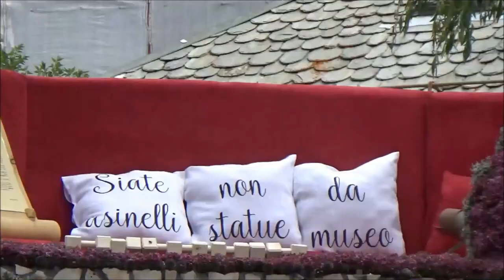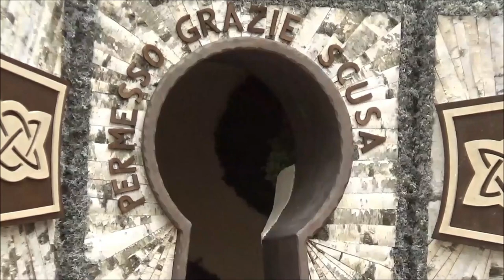Pasquali Bormio Parte Prima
Buongiorno dall’alta Valle,
siamo a Bormio, c’è grande trepidazione, anche sui tetti: per questo straordinario evento, infatti anche Oliver è molto eccitato e guadagna la sua posizione di spettatore privilegiato.
L’orologio della torre campanaria della chiesa di San Vitale indica che da poco sono state superate le 12 e 30.
Aprono le danze della manifestazioni due splendidi cavalli sapientemente condotti dal proprio cocchiere.
Comincia la sfilata in  tenuta rigorosamente bormina, per le signore e signorine ricami, pizzi e preziosi scialli impreziosiscono l’abbinamento bianco rosso nero
Segue ora il portatore del labaro con disegnato un lupo in campo rosso, sta guidando i propri concittadini del rione, qui detto reparto,  Maggiore.
Le immagini esprimono la bellezza e la gioia in questa giornata di festa, dopo settimane di preparazione per questo evento.
Ora è il turno degli uomini, chiamati a portare il carro Pasquale facendo leva su un gioco di squadra e su una certa resistenza.
Con il tempo le abitudini sono cambiate, una volta , si festeggiava la Pasqua portando un agnellino verso  la piazza principale per ricevere la benedizione, poi si è deciso di adornarlo al meglio con fiocchi e nastri, oggi si gareggia per costruire il carro pasquale che piace di più, non diciamo il migliore né il più bello, perché tutti sono stati realizzati con passione, impegno e maestria e tutti comunicano un importante messaggio.
Oggi le cinque contrade o i cinque reparti, per rispettare la lingua bormina, possono mostrare i loro capolavori e aggiungere alla vita e alla storia del paese un’altra splendida pagina al libro di una tradizione che non ha eguali al mondo.
Qui il messaggio inneggia alla fatica e all’impegno: siate asinelli non statue da museo.

Oggi è il giorno dei Pasquali, finalmente le cinque contrade di Bormio possono mostrare i loro capolavori, preparati con gran cura nelle settimane precedenti: ore sottratte al lavoro e allo studio ma addizionate alla vita e alla storia di un paese per una delle sue tradizioni più originali, che non ha eguali al mondo.
Per questo oggi vi parliamo dei Pasquali: anticamente, si festeggiava la Pasqua portando un agnellino verso  la piazza principale per ricevere la benedizione.
Ogni contrada faceva del suo meglio per adornare l’agnello con fiocchi e nastri.
In seguito si aggiunse la sfilata degli abitanti nel loro costume bormino.
Uomini che indossano una camicia bianca chiusa al collo con fazzoletto rosso, pantaloni in panno nero con una fascia rossa di lana a mo’ di cintura, sopracalze in panno bianco fissate con dei fiocchi.
Non manca il cappello, nero con fascia rossa, e il mantello nero.
Le donne rispettano i medesimi colori ma hanno dalla loro ricami, pizzi e preziosi scialli che sono decisamente più consoni alla loro femminilità